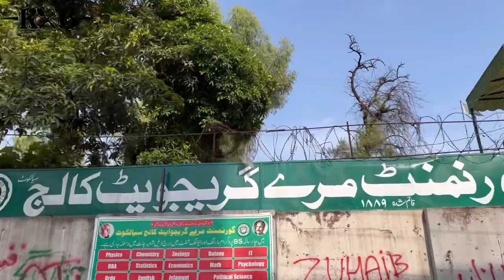Birds Market In Sialkot | Butcher Khana Sialkot | Vlog | KXB